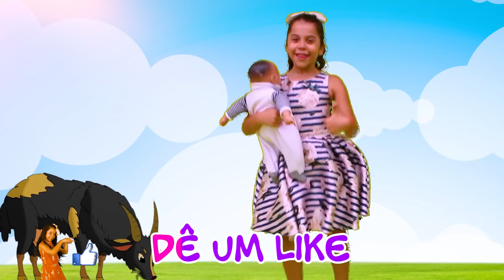SARAH FINGE BRINCAR DE BOMBEIRO E SALVA O BEBÊ REBORN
Sarah de Araújo hoje brinca de bombeiro com o seu bebê Reborn e na sua casa de brinquedo colorida. Vem se divertir nesse vídeo para crianças muito divertido!